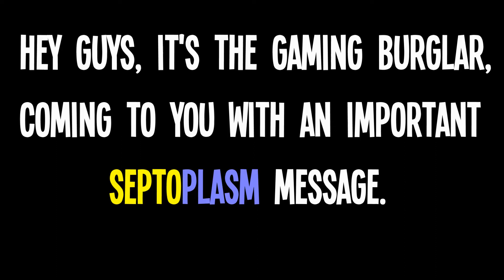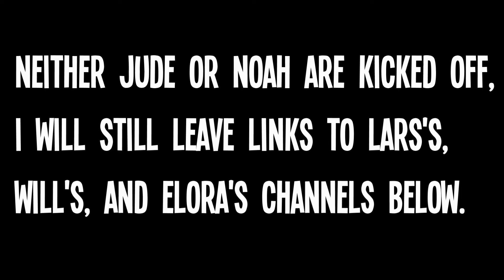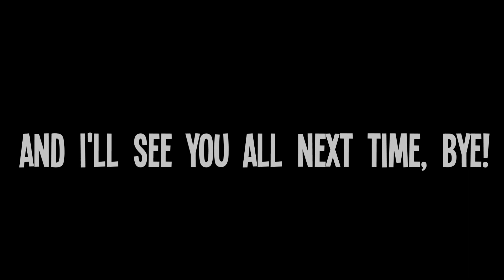LARS IS GONE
Lars as quit SeptoPlasm. Ed iz sad. New members are always appreciated, just feel free to join. the log in info is down below
password: Minecraft35#
 the rules are that you upload on the channel every once in awhile, and you subscribe to all of the SeptoPlasm members, with post notifications and like all of their vids, even the new ones.